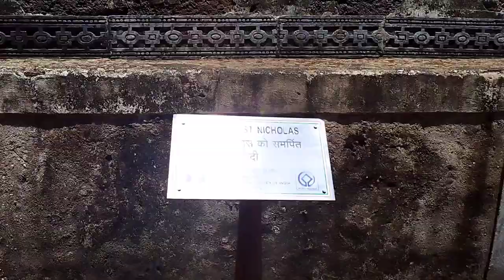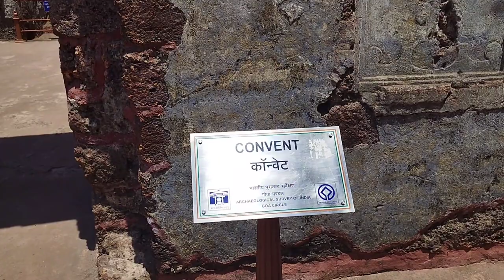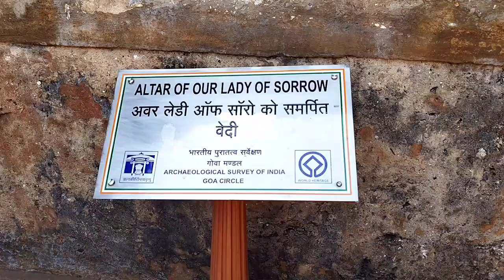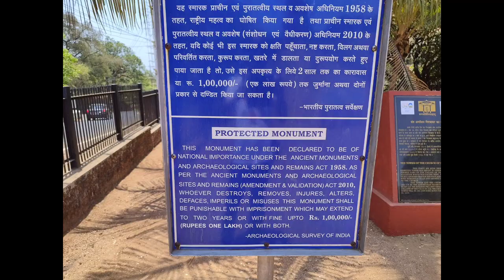ST.AUGUSTINE CHURCH TOWER HISTORY GOA